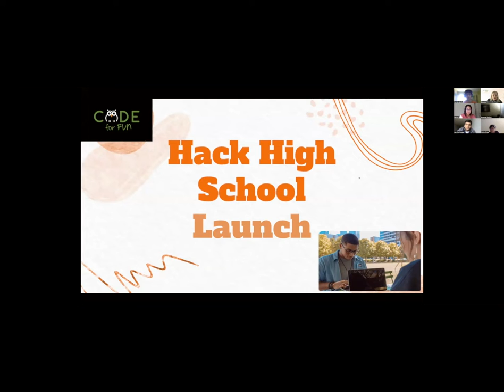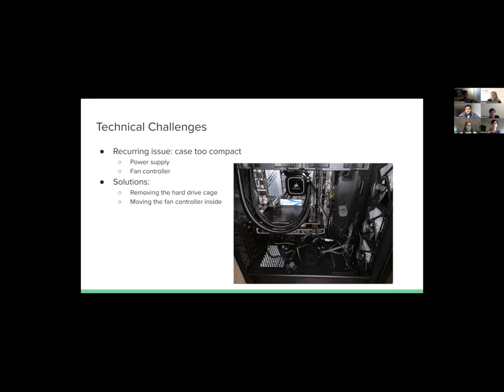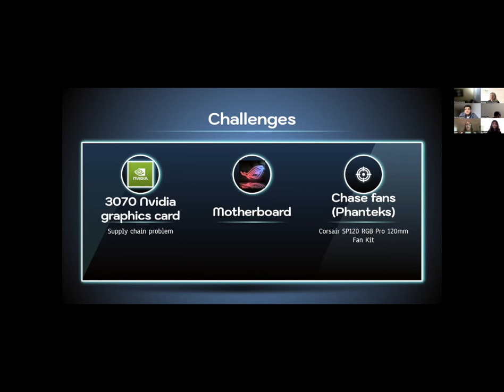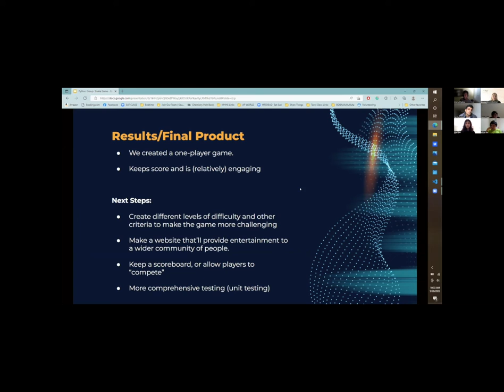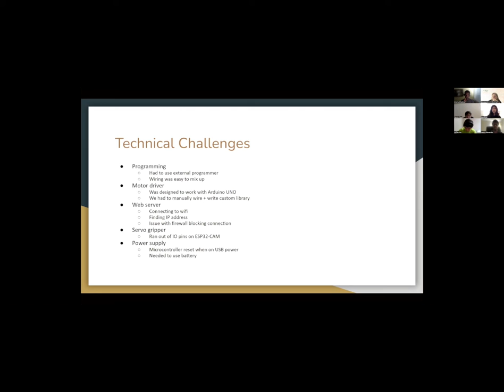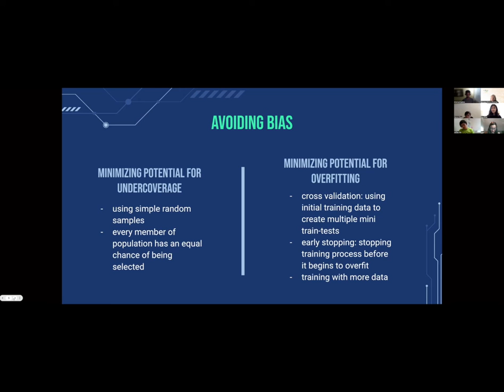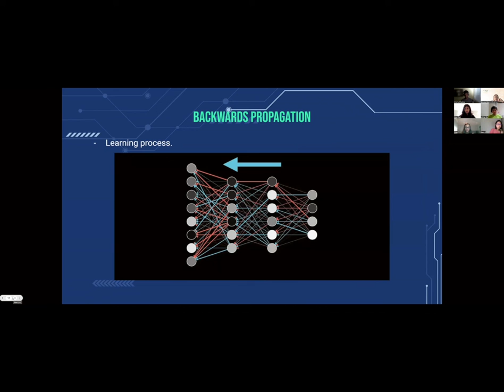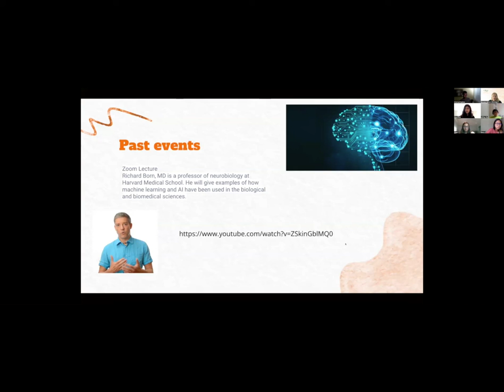Hack High School Launch 2021/22 - 2nd Semester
Students present their projects made during Hack High School
June 2022